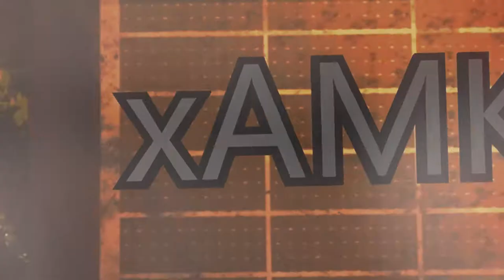Introducing xAMK Jedi by ME!!!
Song: ONLAP - Fight Like The Devil